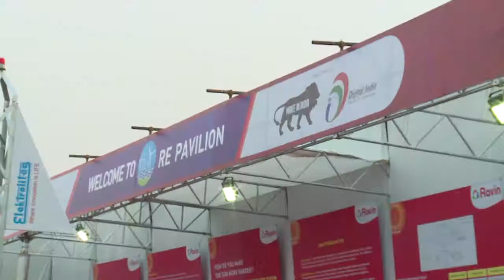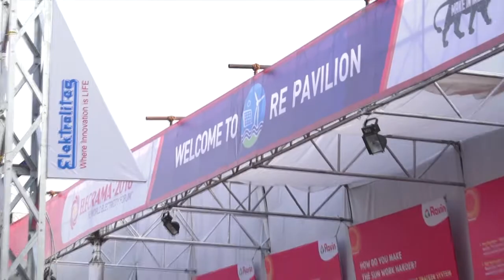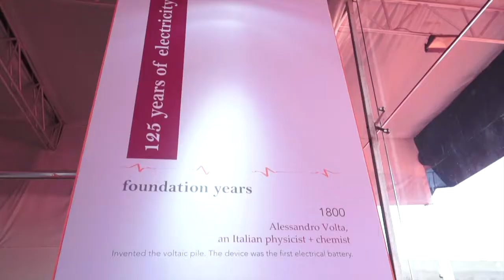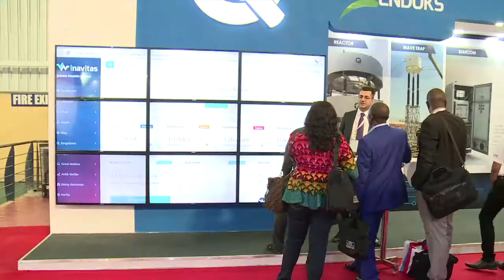Elecrama 2016 at glance